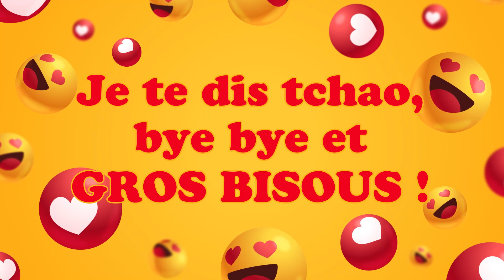Bonne fête Ziv ! 13 Décembre - Une journée remplie de bonheur et de cadeaux ! 🎂🎁🎉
Bonne fête Ziv ! 13 Décembre 🎉 Préparez-vous à répandre la joie et le bonheur avec nos vidéos personnalisées ! Dans cette collection spéciale, nous vous invitons à célébrer chaque jour de l'année comme une occasion spéciale. Que ce soit pour souhaiter un anniversaire, une bonne fête, ou simplement pour apporter un sourire, nos vidéos 'Bonne fête' sont conçues avec amour pour égayer les cœurs de vos proches.